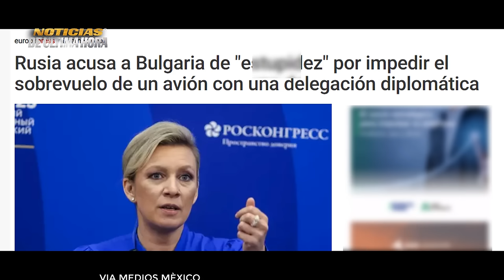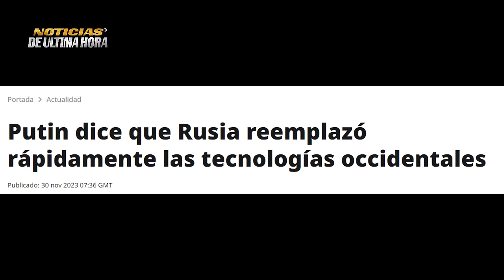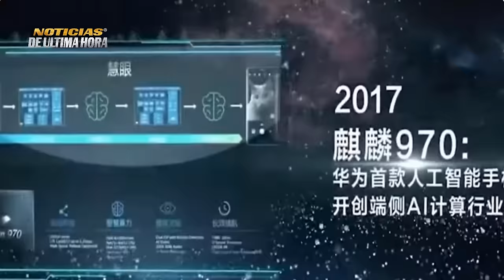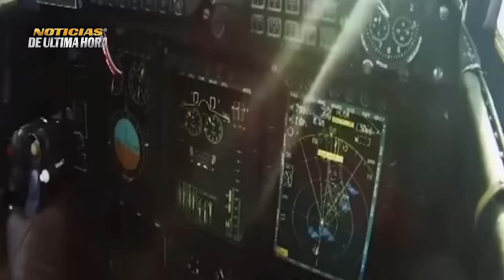🚨NO CREÌAN Que Podía HACERLO y fue MÀS rápido Le dice putin a Occidente Noticias 1 de diciembre 2023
🚨Boletin de Noticias internacionales de hoy 1 DICIEMBRE de 2023.

✅Se extiende por 1 día màs la tregua en Las FDI Y El grupo Hamas .

✅Suben las tensiones entre Bulgaria y la federación rusa, porque no le fue permitido al avión del ministro de asuntos exteriores de Rusia, sobrevolar Bulgaria para llegar a la Reunión de la OCSE Europea, todo porque en el, viajaba la portavoz de la cancillería María zakharova, todo los detalles en breve.

✅Hermana del líder y dictador norcoreano Kim jon jun rechaza las condenas al lanzamiento de sus misiles, y advierten que vienen más en las próximas horas.

✅servicios de inteligencia del Reino unido a dicho en un reciente informe que Rusia ha enviado al campo de batalla una nueva división Aero transportada .

✅El Ejército ruso eliminó un tanque Leopard 1A5 de producción alemana.

✅La defensa aérea de ucrania en las últimas horas, ha reportado que en la reciente jornada ha derribado 14 drones de los 20 lanzados por Rusia en un ataque nocturno.
✅irán y EE.UU. preocupados porque el foco en medio oriente puede derivar en el desarrollo de un conflicto regional.

✅El 28 de DICIEMBRE ocurrieron dos accidentes consecutivos de aviones turbohélices Embraer E120 en el aeropuerto de Kikoboga, en Tanzania.

✅Putin Dice que Rusia se ha vuelto mas independiente de la tecnología occidental.

✅Rusia opina que la Organización para la Seguridad y la Cooperación en Europa (OSCE) se encuentra actualmente en un "estado deplorable",
La India tiene la intención de incorporar un tercer portaviones a su flota

Noticias de ultima hora 01 de Diciembre  de 2023
Noticias polonia Rusia hoy 01 de DICIEMBRE de 2023
noticias internacionales de hoy 01 de DICIEMBRE de 2023
Noticias ministerio de la defensa de Rusia hoy 01 de DICIEMBRE de 2023
noticias ministerio de la defensa de Ucrania hoy 01 de DICIEMBRE de 2023
Noticias Estados Unidos hoy 29 de DICIEMBRE de 2023
Noticias elecciones eeuu 2024
Noticias de ultimo minuto hoy Rusia eeuu 01 de DICIEMBRE de 2023
Noticias de ucrania hoy 01 de DICIEMBRE de 2023
Noticias dimitry peskov portavoz de Rusia
Noticias de Joe biden hoy 01 de DICIEMBRE de 2023
Noticias ejercito de EE.UU.
Ultimas noticias de hoy 01 de DICIEMBRE de 2023
noticias en vivo hoy internacional 01 de DICIEMBRE de 2023
Noticias ayuda militar y financiera de EE.UU. ucrania
noticias del mundo hoy 01 de DICIEMBRE de 2023
noticias de Venezuela hoy 01 de DICIEMBRE de 2023
News live hoy 01 de DICIEMBRE de 2023
Noticias maria zakharova Russia
Noticias informe ministerio de la defensa de ucrania
News on Line
Noticias de la alianza atlantica
noticias jhon kirby portavoz del departamento de estado de los Estados Unidos.
Federación hoy 01 de DICIEMBRE de 2023
noticias Moscú hoy 01 de DICIEMBRE de 2023
noticias Miami
noticias  de Colombia hoy 01 de DICIEMBRE de 2023
noticias Venezuela hoy 01  de DICIEMBRE de 2023
ultima hora OTAN EE.UU.
Noticias en Español hoy 01 de DICIEMBRE de 2023
NOTICIAS españa hoy 01 de DICIEMBRE de 2023
noticias fuerza aeroespacial de Rusia
noticias nicaragua hoy 01 de DICIEMBRE de 2023
noticias del momento hoy 01 de DICIEMBRE de 2023
news breaking
news today
noticias israel gaza
analisis de noticias militares
noticias de china hoy 01 de DICIEMBRE de 2023
noticias de corea del norte hoy 01 de DICIEMBRE de 2023
noticias vladimir ptin
noticias zelenski en vivo
noticias guerra comercial china eeuu
Noticias de japon eeuu
noticias kremlin
noticias sanciones Rusia occidente hoy 01 de DICIEMBRE de 2023
noticias de alemania olaf scholz
Drones de Krimea
noticias militares hoy 01 de DICIEMBRE de 2023
noticias 2 aviones accidentados en tanzania
Noticias tregua israel hamàs
noticias nuevo destructor para la India
noticias nuevas declaraciones de Rusia que DESENTIENDE De la tecnologia de Estados unidos.
Noticias de kim jon jon eeuu
noticias ocse
noticias bulgaria Rusia sobrevuelo avion ministro de exteriores rusia
noticias otan ocse
Noticias militares otan